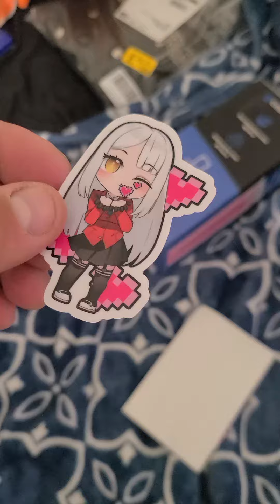Zentreya bundle and Kilt